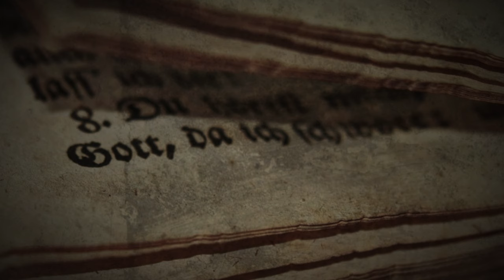Haunted Morgue True Story: Terrifying Whispers & Paranormal Evidence | GrimTales & Crime Files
Venture into the chilling depths of the forgotten morgue, where whispers from the beyond narrate tales of the unseen. This gripping story takes you on a journey through the silent halls of a morgue shrouded in mystery and echoes of the past. Uncover the haunting whispers that linger amongst the abandoned and the eerie, revealing the secrets the dead refuse to silence.

As we delve into this true ghost story, experience the unnerving sensation of being watched, the cold breath of the unknown on your neck, and the soft, ghostly whispers that fill the air. Join us as we explore the paranormal activity that haunts the forgotten morgue, where each whisper tells a tale of sorrow, darkness, and the lingering presence of those who once were.

This video concerns Haunted Morgue True Story: Terrifying Whispers & Paranormal Evidence. But It also covers the following topics:

Forgotten Morgue Mystery
Haunted Morgue Tales
Ghostly Whispers Story

Video Title: Haunted Morgue True Story: Terrifying Whispers & Paranormal Evidence | GrimTales & Crime Files

✅  About GrimTales & Crime Files.

Welcome to GrimTales & Crime Files, your destination for the most chilling horror stories and gripping true crime tales. Dive into a world where fear meets reality, and every story leaves you on the edge. 🌑

🔍 What We Offer:

• Haunting horror narratives that will haunt your dreams.
• In-depth true crime investigations unraveling the most mysterious cases.
• Regular uploads to feed your curiosity for the unknown.

🔔Craving stories that grip your soul and refuse to let go?

© GrimTales & Crime Files